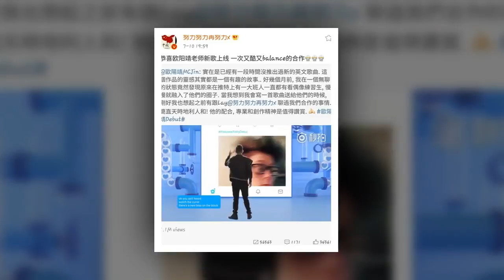EXO BAEKHYUN [2018.07.12]